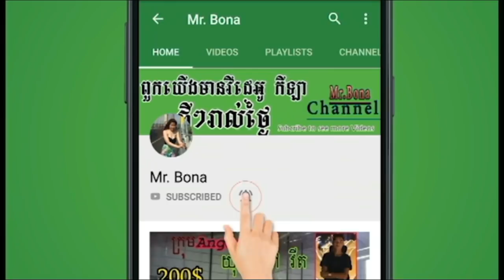SR Best Cambodia Volleyball | គីប10មករា vs ក្រុម ក្តាប់​ វាយដូចព្យុះ​ 3=3, April 03/08/2018